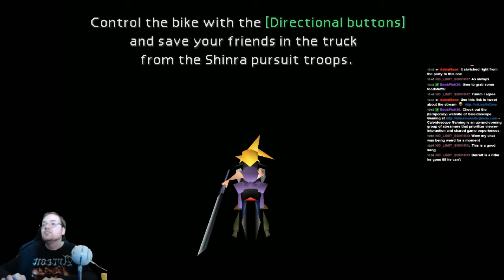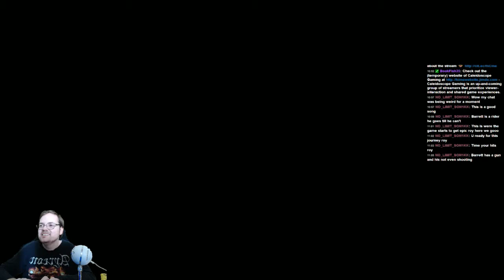AstralGames Day 20: Final Fantasy VII Episode 5 Part 4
In this episode I play Final Fantasy VII, ramble on about DLC and PC building, and talk to some new viewers :D